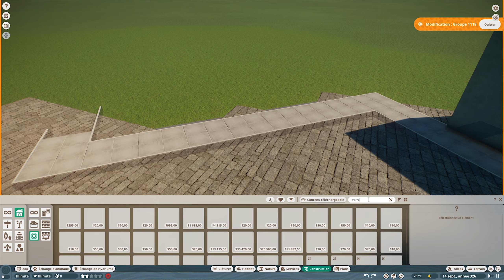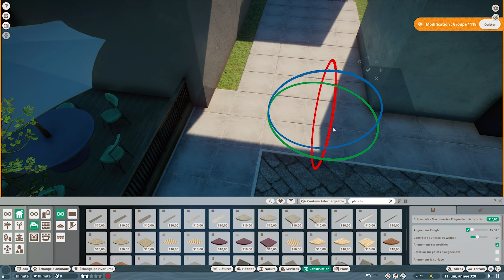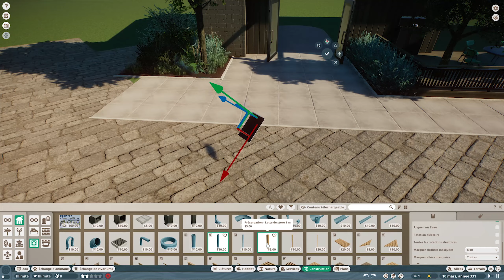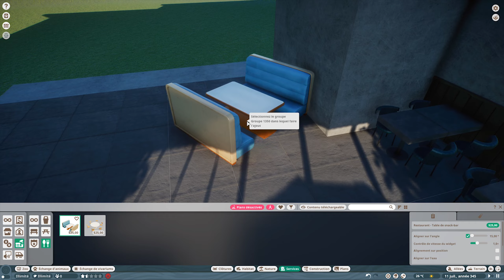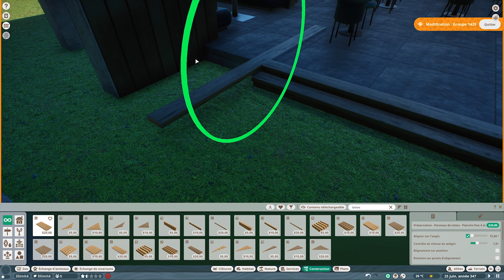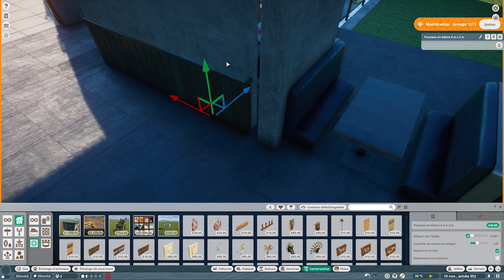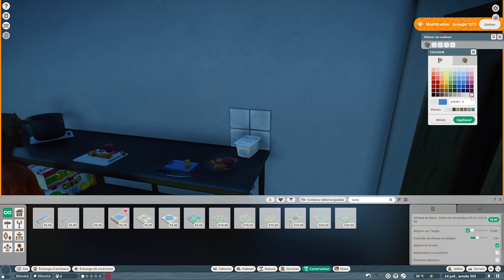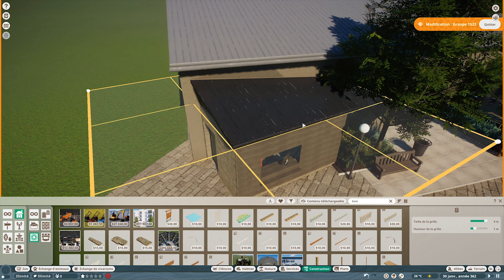🍔 Un SUPER Restaurant à Welston Zoo ! | Episode 4 : Restaurant | Planet Zoo Speed Build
Bienvenue ce quatrième épisode de Welston Zoo sur @Planetzoogame  ! Aujourd'hui dans cette vidéo, je vais créer un super restaurant dans un style assez contemporain. J'espère que cet épisode vous plaira :) !

RTX 3070Ti Vision OC
32 Go Ram Corsaire Vengeance
SSD NVMe M.2 Samsug 970 Evo Plus 1TO

00:00 Speedbuild
30:27 Rendu final